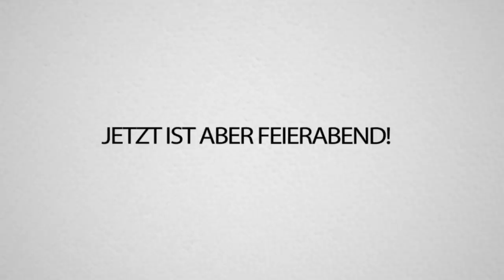WIE geht's Mir OHNE JODIE - Fragen 100% EHRLICH antworten!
Meine MITARBEITER stellen mir die PEINLICHSTEN FRAGEN! Ich muss EHRLICH antworten... CRINGE!!